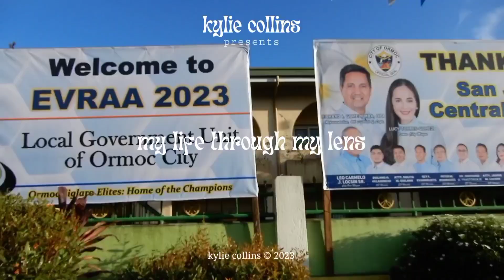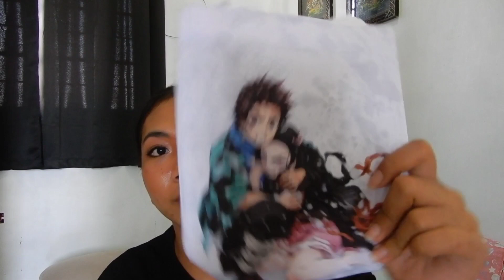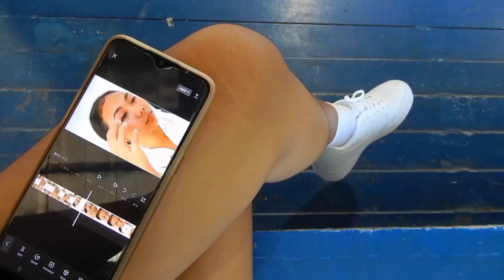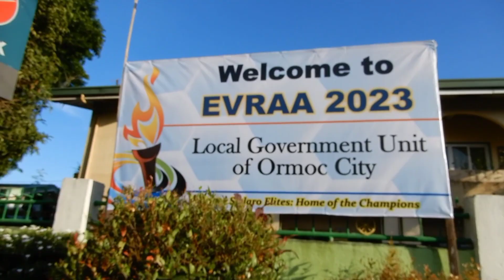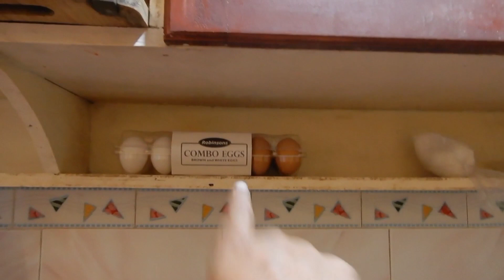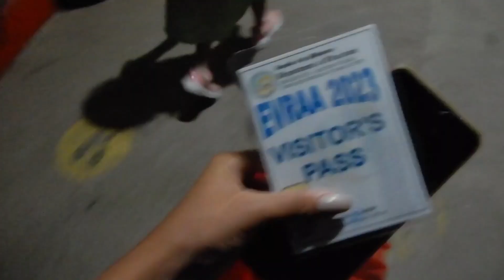WEEKLY VLOG 📷 lots of grocery run, preparing for EVRAA 2023, travelling to Tacloban City, room tour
ABOUT ME 👸🏽
Age: 24
Camera: Nikon a900
Mic: BOYA BY-MM1 & BOYA BY-P4
Location: Leyte, Philippines

MY EQUIPMENT ⚙
MIC 🎙